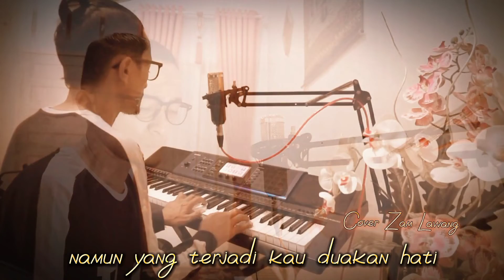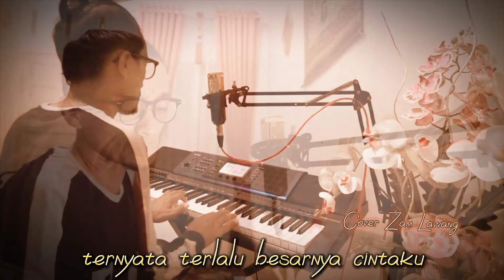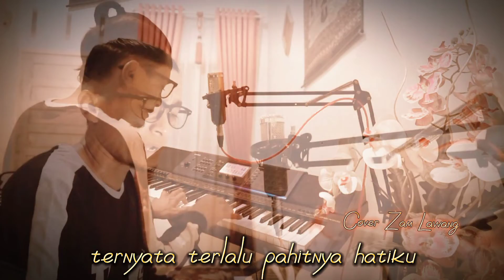TERNYATA RUDIATH - Cover Zam Lawang - Lagu Malaisia Terbaru Versi Piano Sangat Menyentuh hati